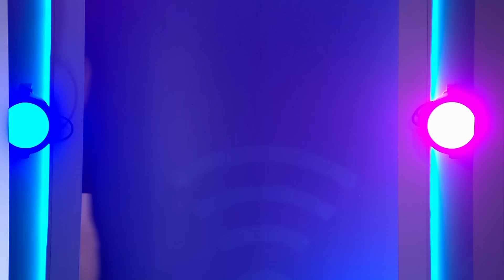What Did Tim Say?! | Have You Been Paying Attention?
Legend of music, comedy and theatre Tim Minchin dropped by to ask our Contestants some questions
New Have You Been Paying Attention, 8.40 Monday after The Traitors on Channel 10!